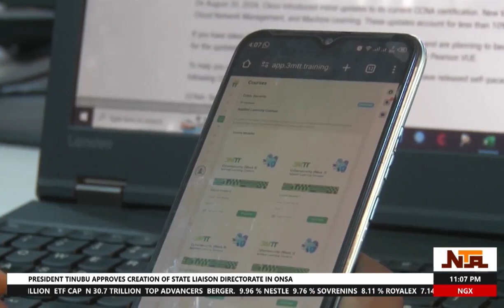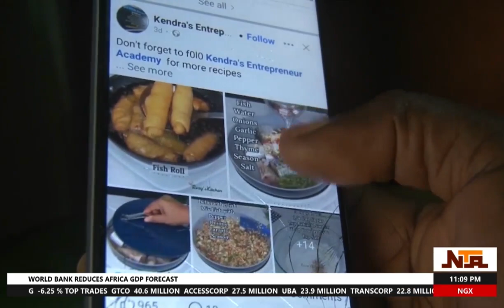Reactions Of Nigerians on Social Media use | NTA Tuesday LIVE